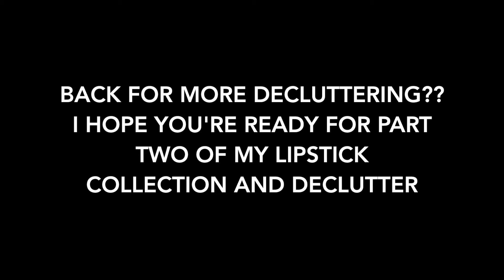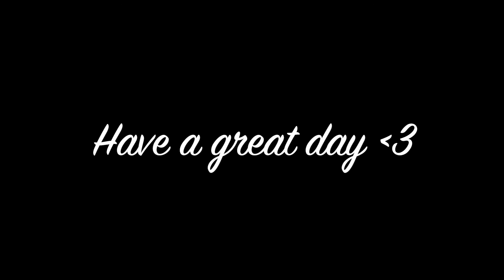Collection & Declutter 2016 | Lipsticks Part Two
Today I'm bring you guys my lipstick collection and declutter. I've separated the video into two parts. I have lip glosses planned for the next video in this series

Organizers:

*20 Slot Lipstick Organizer
*3 Drawer Acrylic Organizer
*2 Piece Acrylic Organizer

**All products were purchased by me unless otherwise mentioned.

What I'm Wearing:

Nails: Glam Polish 'Yeah Baby!' during intro; Double Stamping Manicure (detail on Instagram) during decluttering
Lips: Bite Beauty Amuse Bouche Lipstick 'Sake'
Eyes: Sephora Outrageous Volume and Sephora Outrageous Curl
Cheeks: Nothing